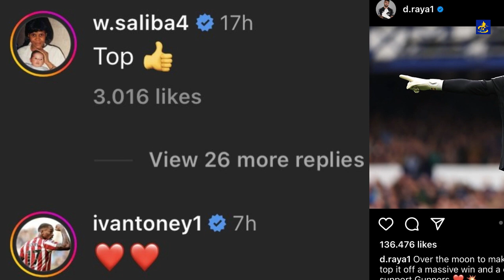UEFA CHAMPIONS LEAGUE yaje-MAN UTD ntifite abakinnyi 9-TUCHEL ntatoza-CR7 yakoze agashya-ALL UPDATES